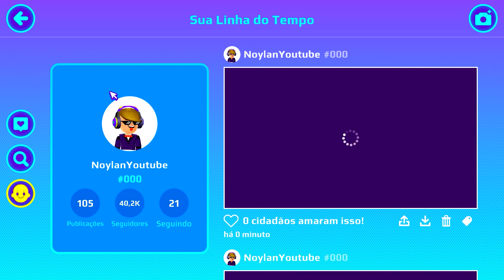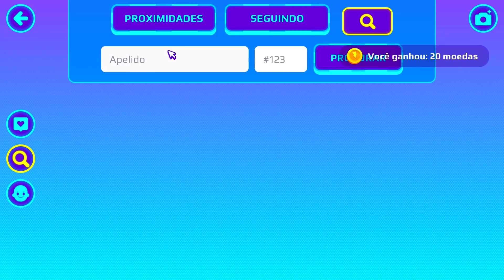A UPDATEGIRL SUMIU NO PK XD 😱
😃 MISTÉRIO NO PKXD! O QUE ACONTECEU COM A UPDATE GIRL ADMIN DO PK XD?